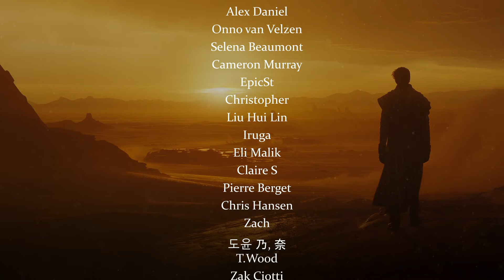Spellbound | A Dune Inspired Cinematic Track | Jeremy Brauns Music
► OUT NOW "Study Sessions - The Sand Warrior" ON ALL PLATFORMS

► Work with me (Film Scoring, Commissions, Production) :
jeremy_brauns_music

Composed by Jeremy Brauns
Arranged & orchestrated by Jeremy Brauns
Mixed & Mastered by Jeremy Brauns